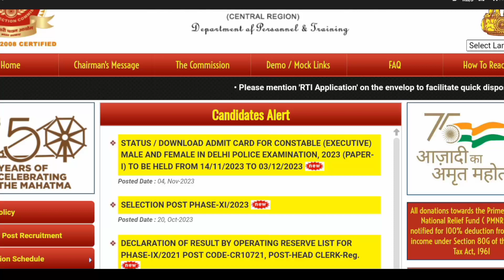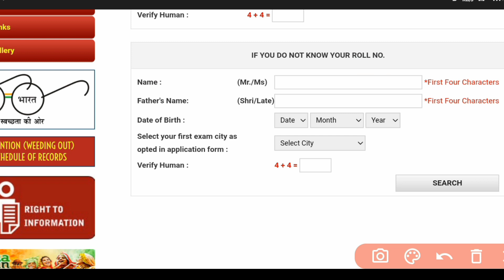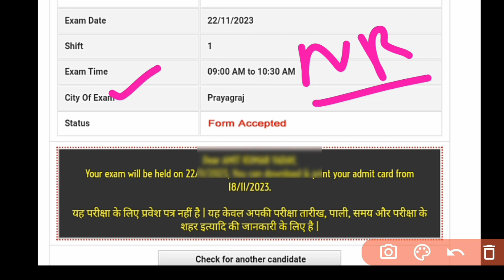Delhi Police Constable Admit Card OUT Central Region | Delhi Police Admit Card Download Kaise Kare